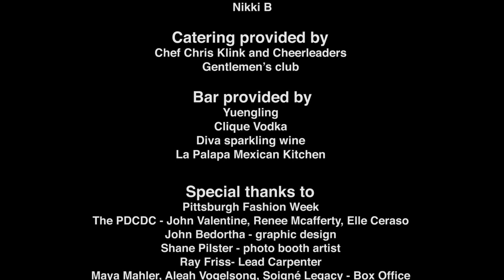Pittsburgh Fashion Week 2019 Fashion Of Flesh at Hip at the Flashlight Factory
Tattoo Runway Show thrown in conjunction with Pittsburgh fashion week